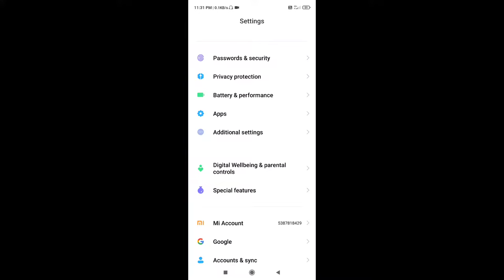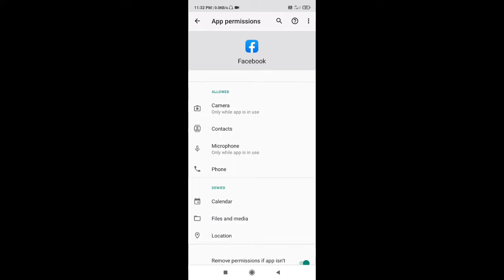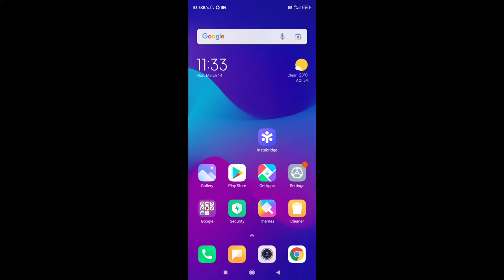Facebook Par Video Upload Nahi Ho Raha Hai | How To Fix Facebook Video Uploading Problem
Topic-

Facebook Par Video Upload Nahi Ho Raha Hai How To Fix Facebook Video Uploading Problem Facebook Par Video Upload Nahi Ho Raha Facebook Par Video Upload Na Ho To Kya Karen
Facebook Video Upload Problem
Facebook Video Upload Na Ho To Kya Kare